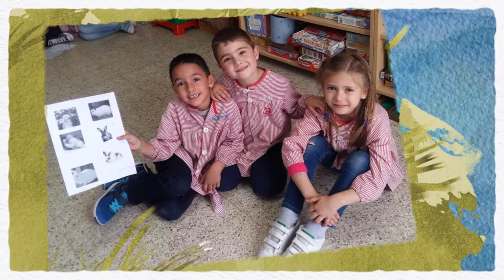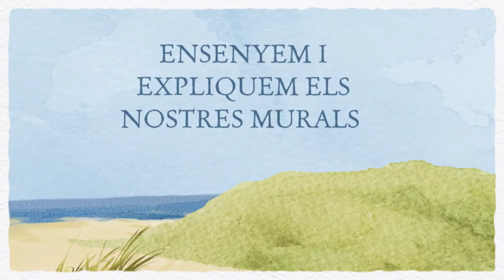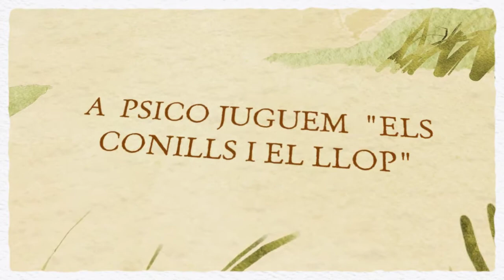Projecte Els conills P 5A